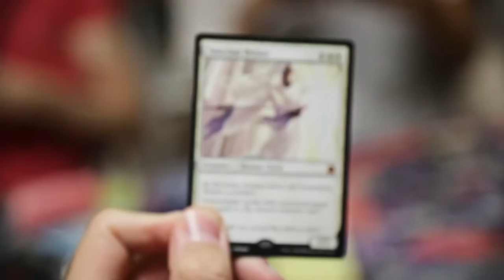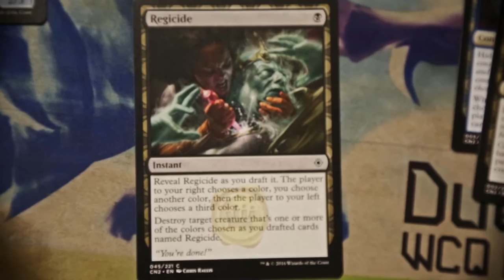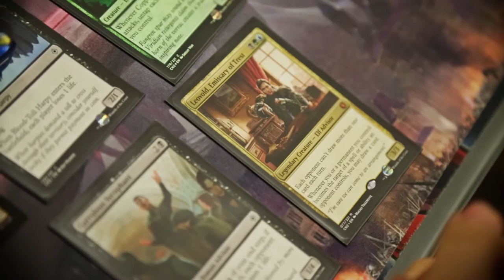[FLASH DRAFT] Conspiracy: Take the Crown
Alcuni "flash" di un nostro draft di Conspiracy: Take the Crown.